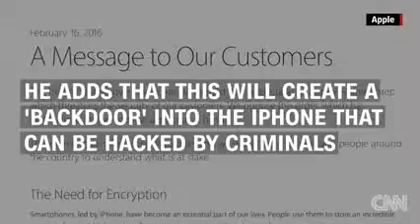Trump to Apple, Open the phone